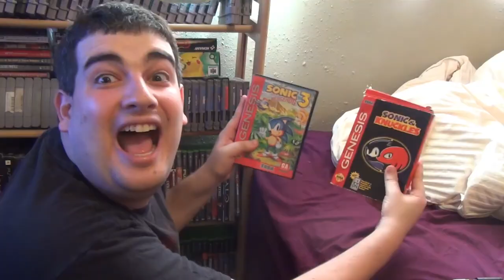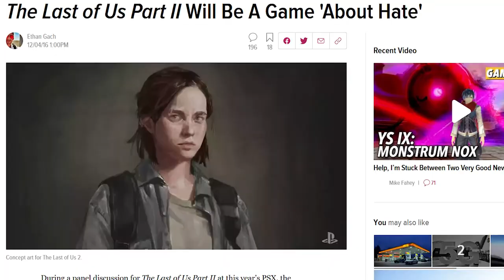Top 10 Games of 2020 - BladeBlur